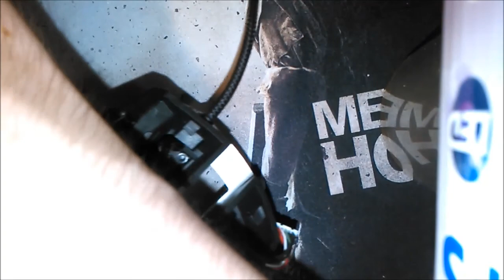RAT7 disassembly / purkaminen (finnish) w/ english subtitles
Tällanen pieni videon pätkä josta on tai ei ole apua joillekin. Mitään tietoa ei ole onko tällä Cyborgin alla tehdyllä Mad Catziin eroa koska sama hiiri kyseessä. Ei kannattane ostaa tätä vehjettä jos ei halua kasaa ongelmia mukana.

A small how-to that helps or it doesn't
Dunno if there's anything different between Mad Catz or Cyborg branded RATs.
I suggest you not to buy this mouse, it's a bit troubled case.